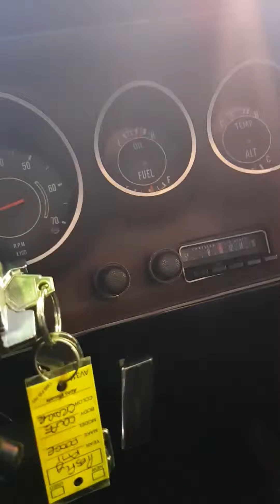1971 Dodge Charger Super Bee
440 Magnum Six Pack. 3 Speed Auto